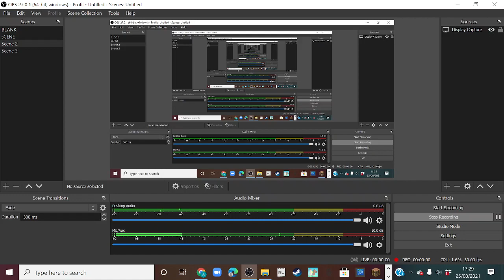FREE JAVA EDITION!!!!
FREE JAVA LINK!!